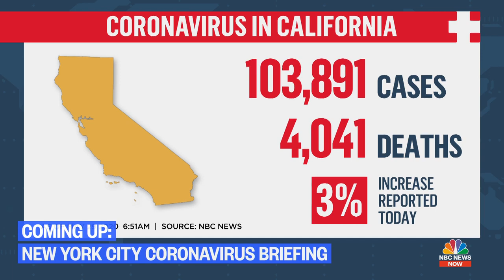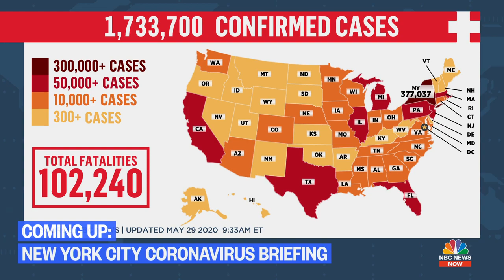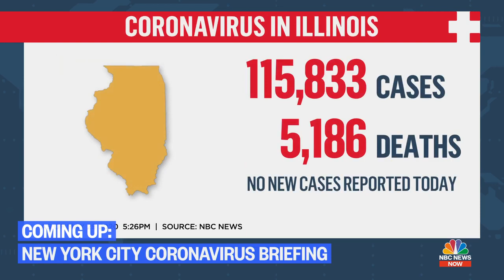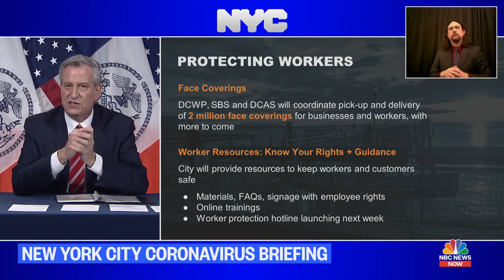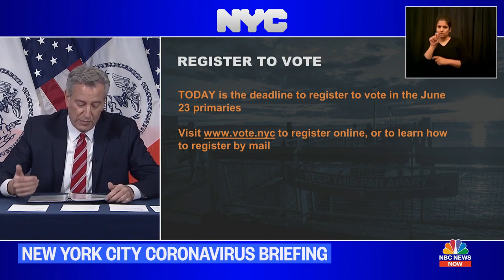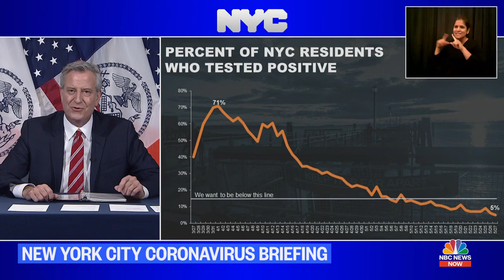Live NYC Mayor Bill De Blasio Holds Coronavirus Briefing | 3